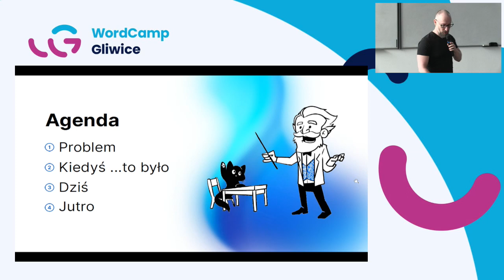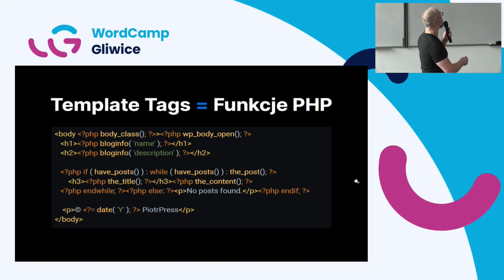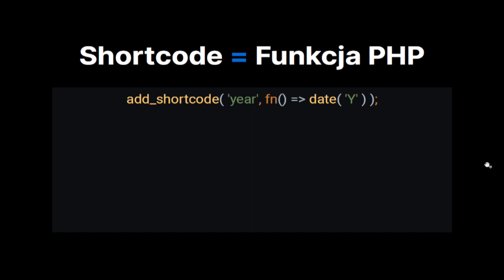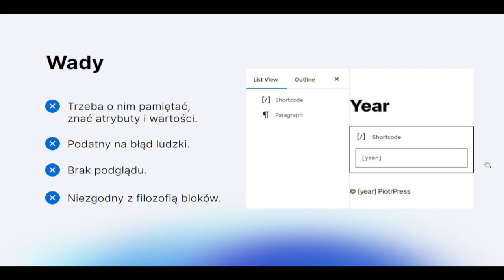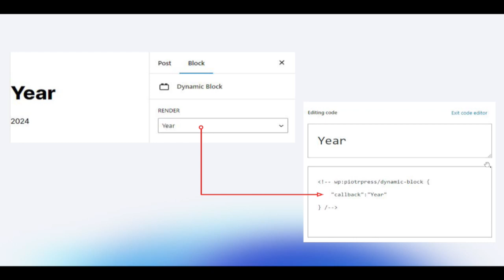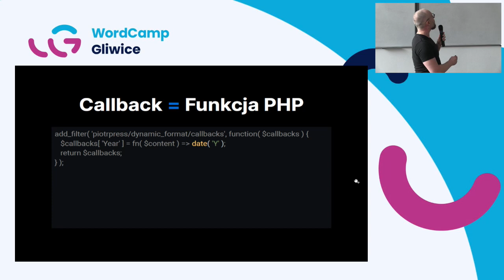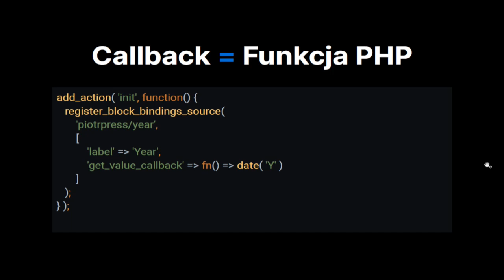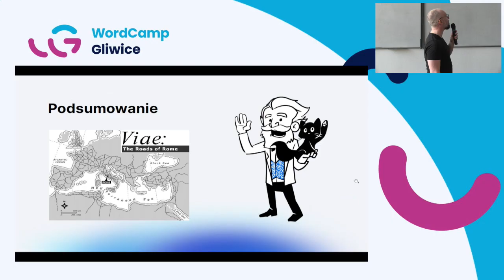Piotr Niewiadomski: Dynamiczna treść w Gutenbergu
Piotrek opowiedział jak rozwiązał popularny problem dynamicznego renderowania treści po stronie serwera w Gutenbergu, z wykorzystaniem uniwersalnego bloku i formatu.Presentation Slides »